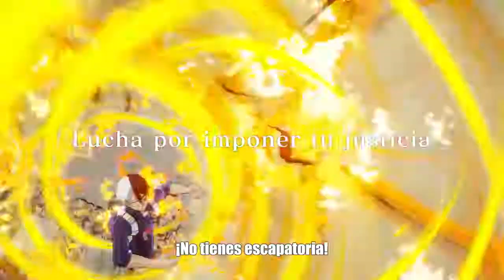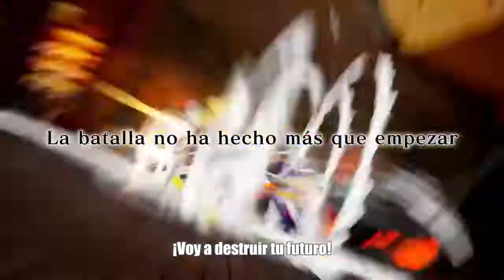My Hero One's Justice PS4 XB1 Switch Plus Ultra! 2018